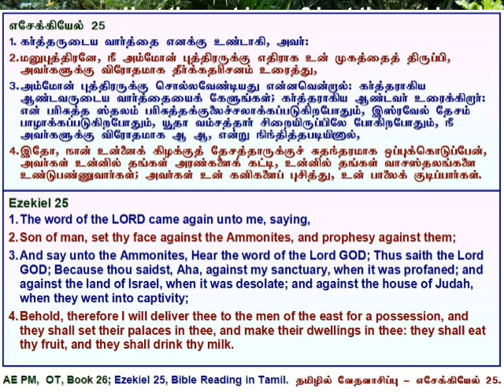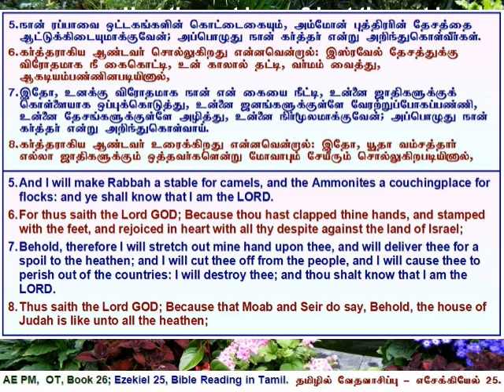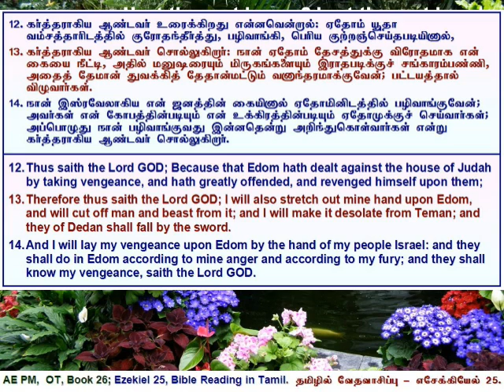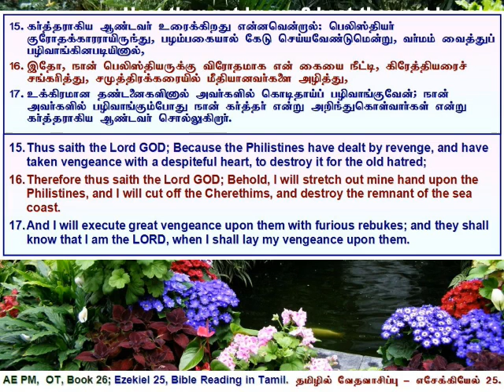26 Ezekiel 25, எசேக்கியேல் அதிகாரம் 25, தமிழில் வேத வாசிப்பு - தமிழ் & ஆங்கில வசனங்களுடன்.